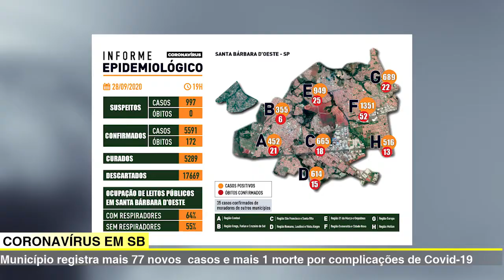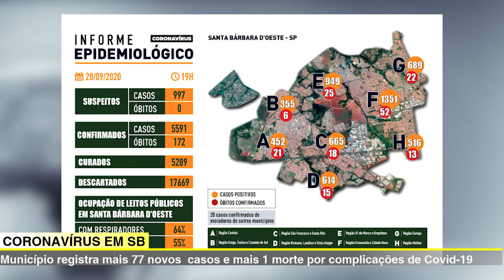SANTA BÁRBARA PODE CHEGAR A 340 CANDIDATOS A VEREADOR NAS ELEIÇÕES DESTE ANO